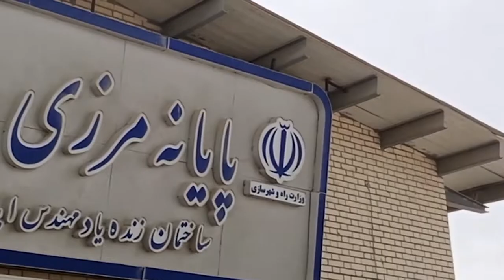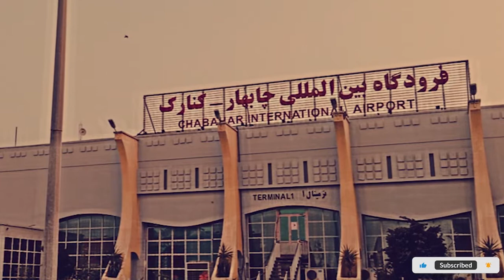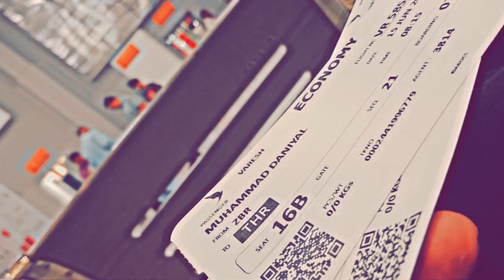Chabahar - Unleashing the beauty of Iran | Complete Journey from Karachi by Road/Air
Chābahār is the capital city of Chabahar County, Sistan and Baluchestan Province, Iran. It is a free port situated on the coast of the Gulf of Oman, and is Iran's southernmost city. The sister port city of Gwadar in Balochistan, Pakistan, is located about 170 kilometres to the east of Chabahar.

Starting the journey by road from karachi to Gawadar to Chabahar
Clearing Ramadan Border & Entering into Iran
Going to the Hotel in Chabahar
Exploring the beauty of Chabahar, Iran
Chabahar Sea View
Visiting Chabahar Port and some other road shots
Taking the cheapest Flight to Tehran